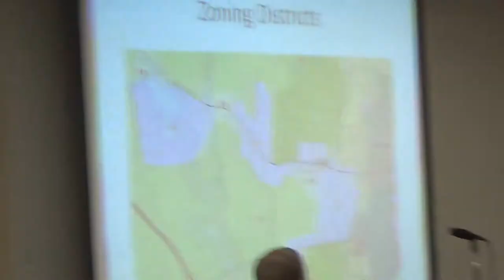2017 07 19 Rezoning Pleasant St Hearing 2/11